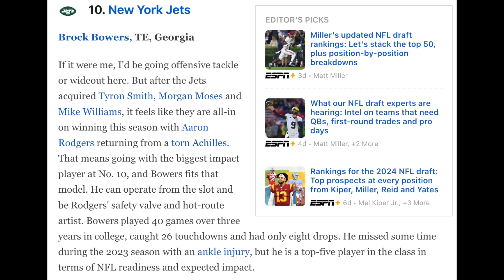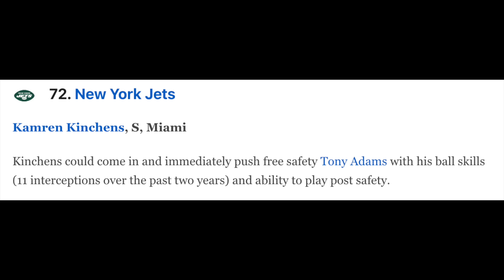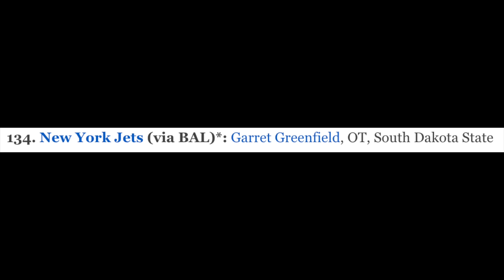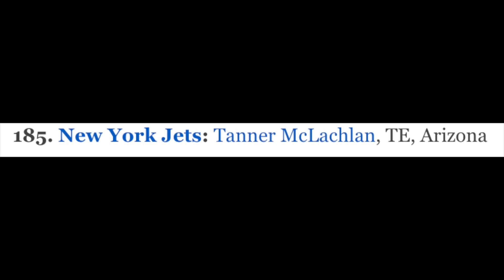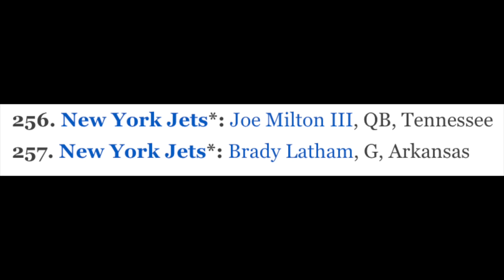Breaking Down Matt Miller's New York Jets 7 Round Mock Draft! | 2024 NFL Draft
In the latest mock draft from ESPN, Matt Miller released a 7 round mock draft for all 32 teams! I want to break down who he had Joe Douglas and the New York Jets going with!